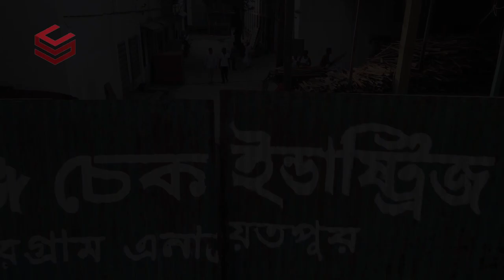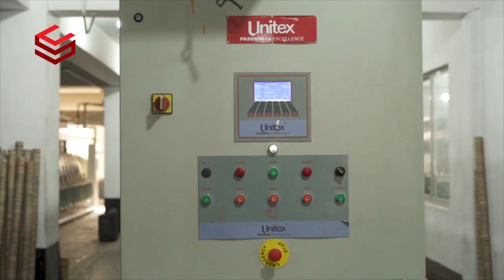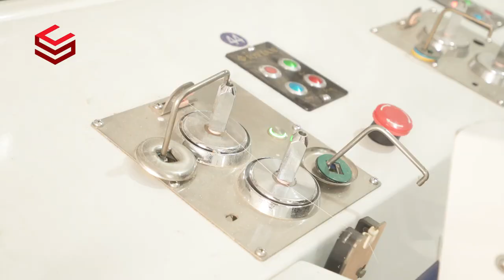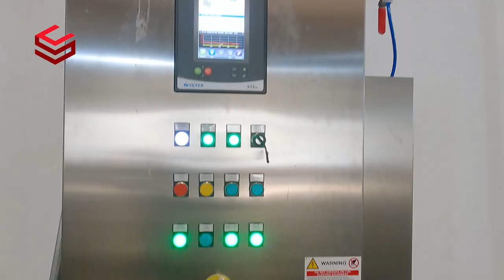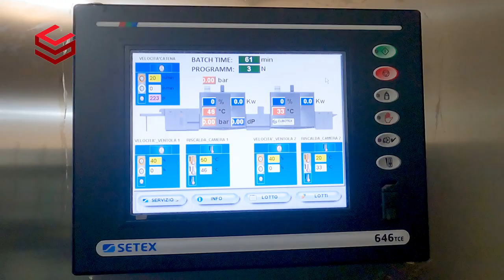Documentary on CUBOTEX | Shanu Manik | Corporate Documentary Film | ART VISION